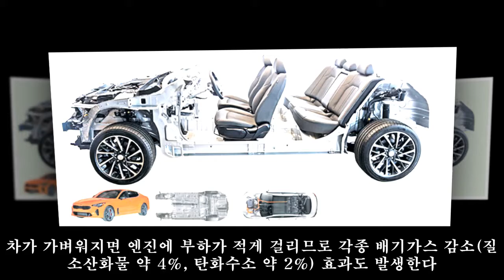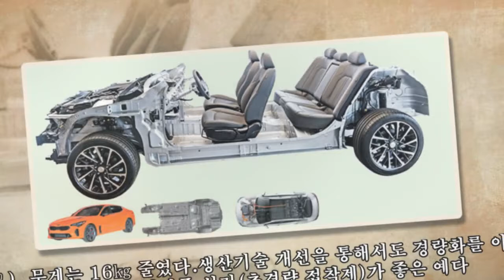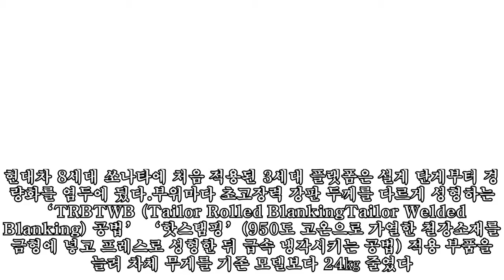소재·접착제·배터리.. 車의 모든 것들 '다이어트'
,모든,#'다이어트',소재·접착제·배터리..,
소재·접착제·배터리.. 車의 모든 것들 '다이어트' ► Subscribe for more 탄소섬유 등 첨단 신소재 적용 G70, 후드 등에 알루미늄 이용 배터리, 출력밀도↑ 무게 16㎏↓ 초저비중 실러도 경량화 한몫 8세대 쏘나타 3세대 플랫폼